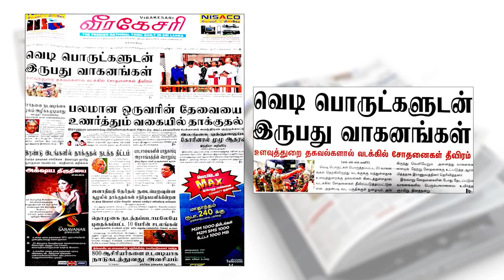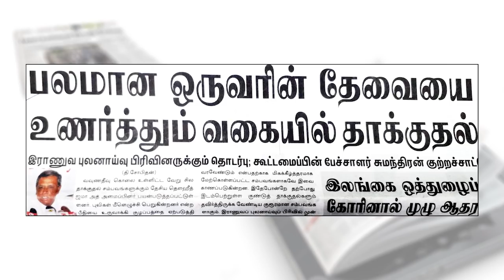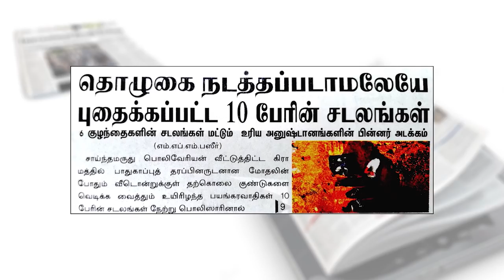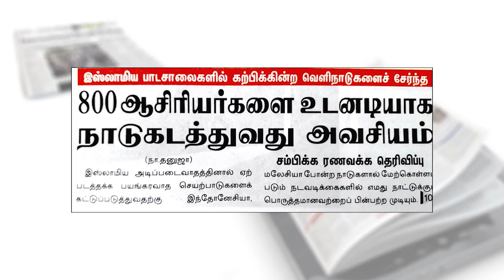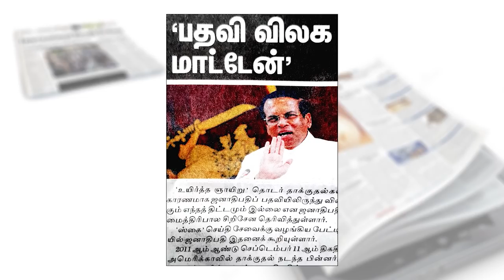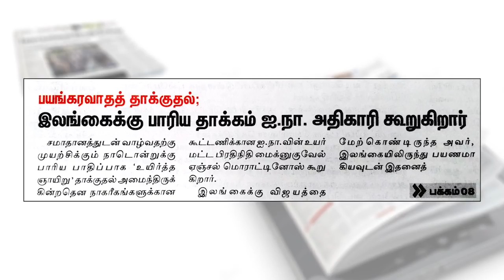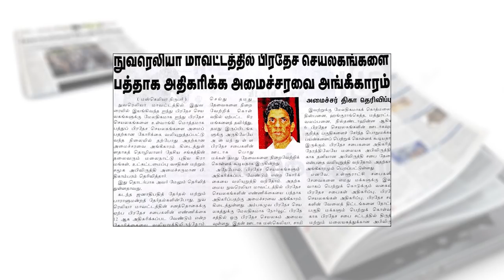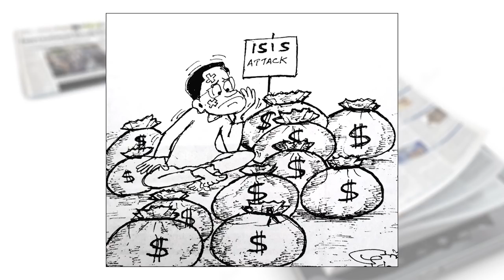பத்திரிகை கண்ணோட்டம் 03 -05-2019